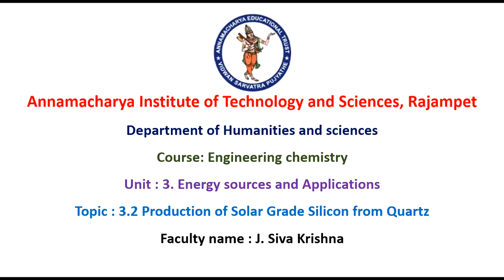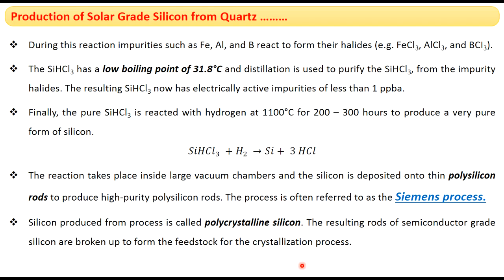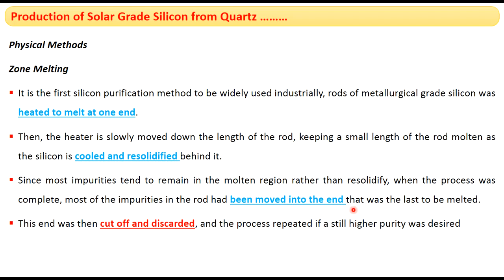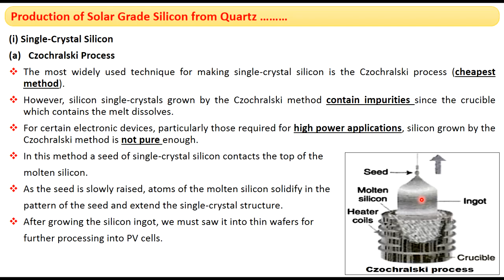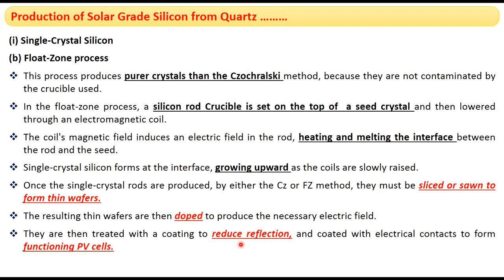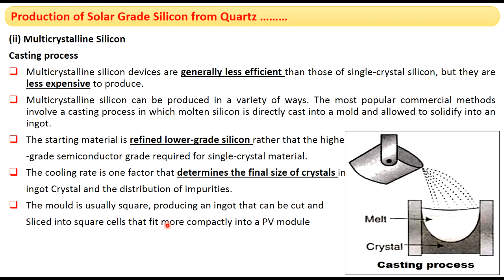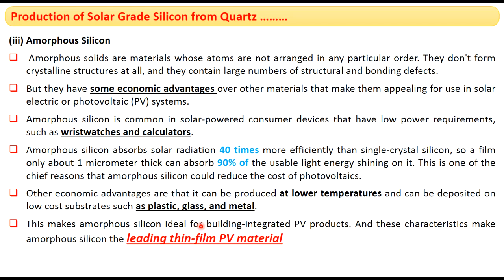Engineering Chemistry | 3.2 Production of Solar grade Silicon from Quartz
For students of I B.Tech I/II Semester.
Course : Engineering Chemistry
Unit  : 3. Energy sources and Applications
Faculty name : J. Siva Krishna